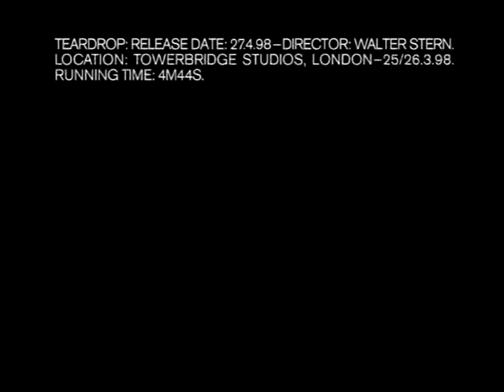Massive Attack [Feat. Elizabeth Fraser] - Teardrop